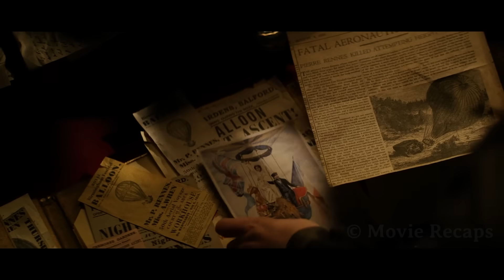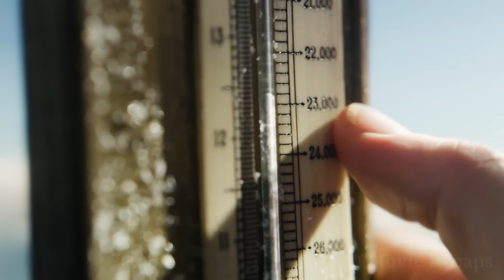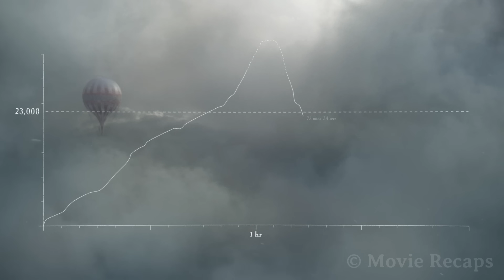High Altitude Freezes a Balloon's Descent Valve Leaving its Passengers Stuck in The Sky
A pilot and a meteorologist travel on a balloon to reach the highest point in the sky humans have ever visited in order to prove weather prediction is actually possible.